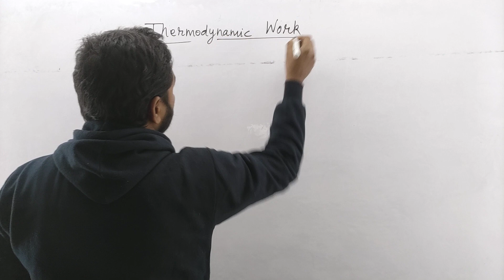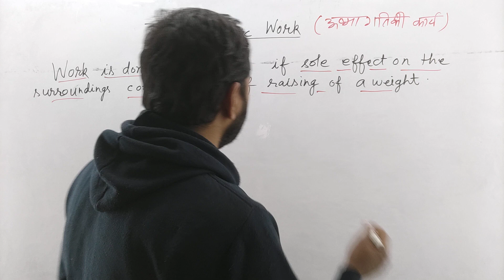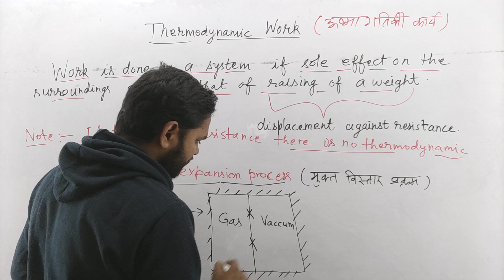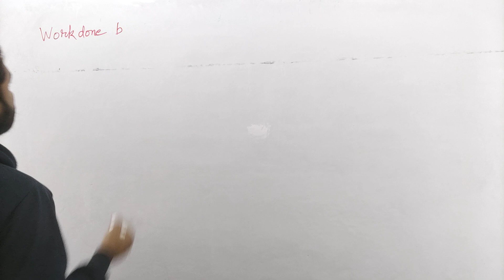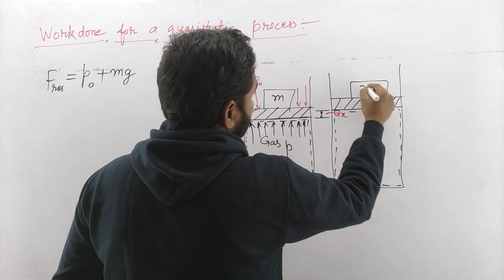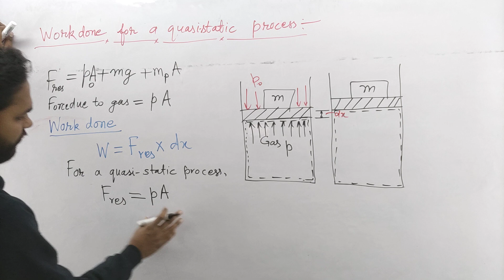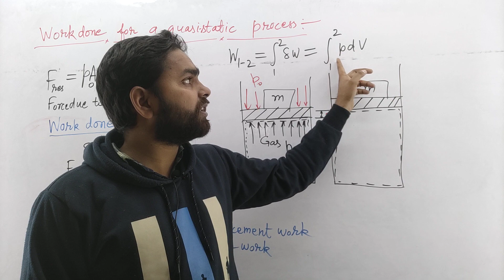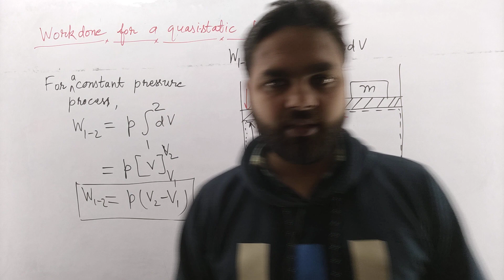#9 UPCET LEET | Thermodynamics @Polytechnic Pathshala